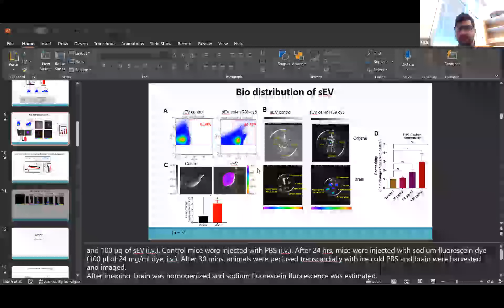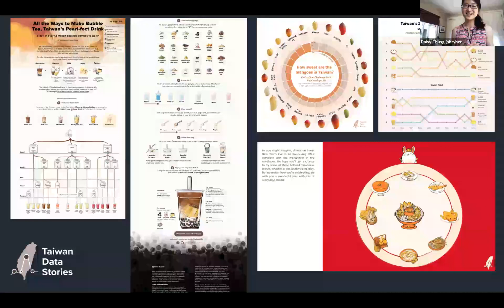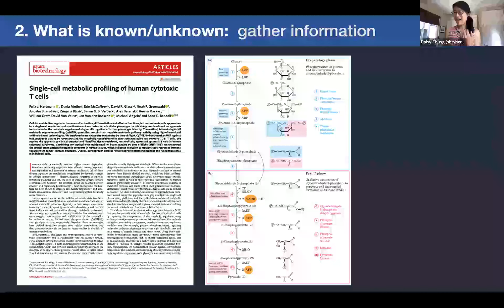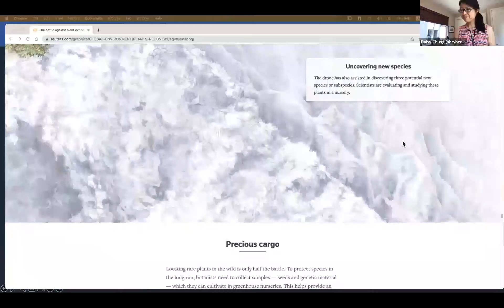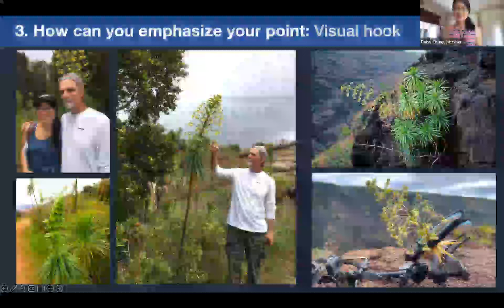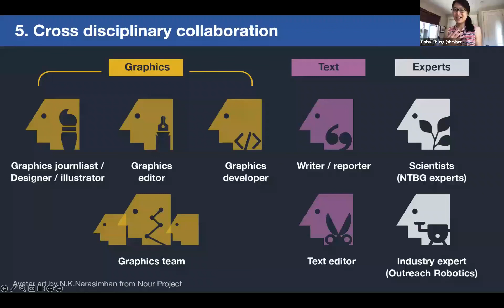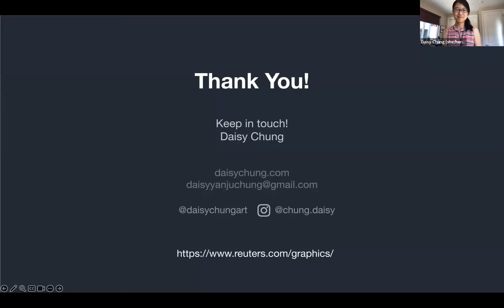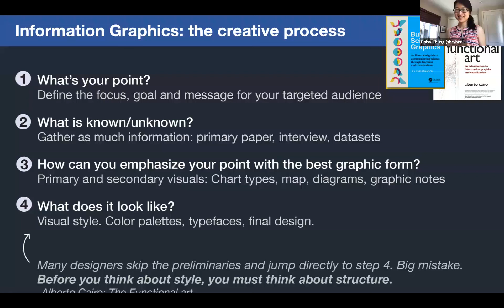Science Communication Through Graphic Stories - Daisy Chung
Speaker:
Daisy Chung, Graphics Journalist at Reuters Graphics

About the talk:
Explaining complex information and research to the public can be intimidating. Engaging your audience to care about the subject matter is even more challenging.
In this keynote, Daisy Chung, award-winning science visual communicator, and graphics journalist at Reuters Graphics, will share helpful tips and innovative ways to emotionally connect people with information through compelling graphics and powerful visual storytelling. She will draw from her experience creating infographics at print magazines such as National Geographic, Scientific American, and various scientific journals, and share how to bring visual stories from print to the digital platform with interactives and multimedia, such as her recent work at Reuters Graphics and Taiwan Data Stories.